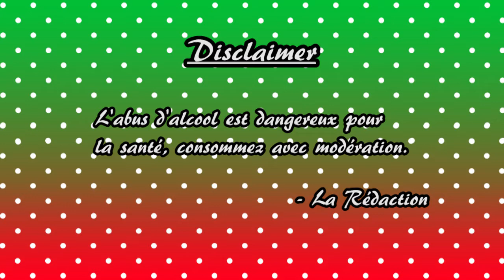Super Mario Bros : The Lost Levels : Episode 1 - Trop facile (ft Ouiche) - LES ALCOOGEEKS DE NOËL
Fingers in ze noze

N'a pas été prononcé dans l'épisode d'aujourd'hui : prospection

Vos hôtes aujourd'hui sont : Lolaf et Père Péji